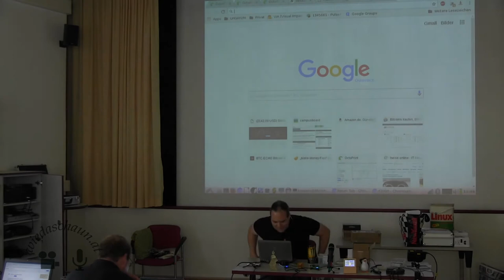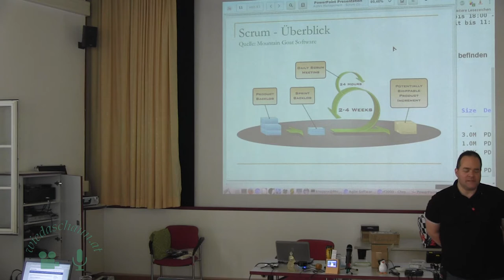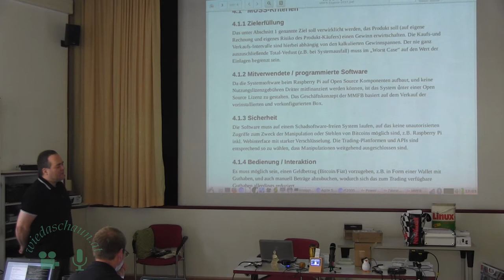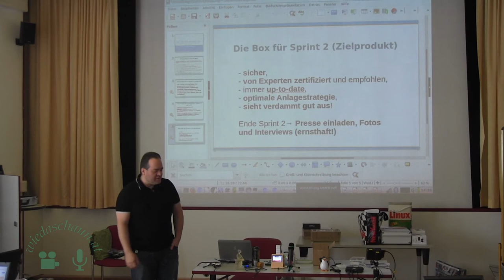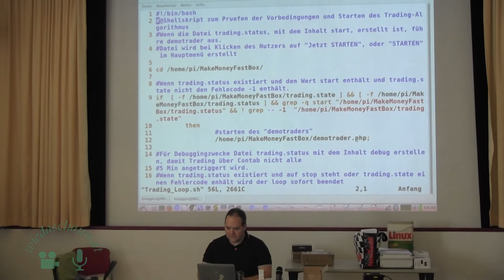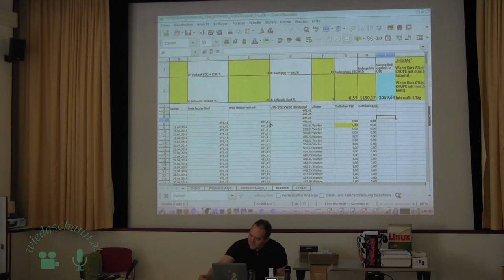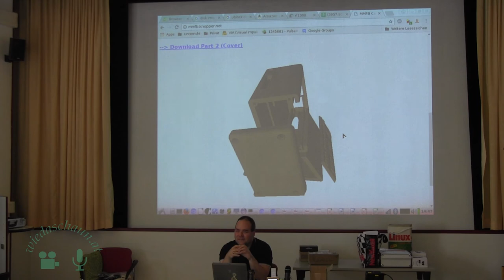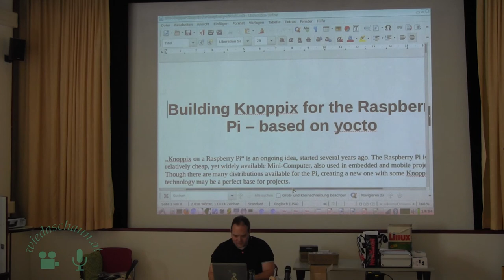Make Money Fast Box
Vortragender: Klaus Knopper

Ist ein Mini-Computer (Raspberry Pi 3 mit Touchscreen und Gehäuse), der sowohl als Bitcoin-Geldbörse fungiert, als auch zum Onlinehandel mit
Bitcoins und Euros dient. Der Handel findet auf der Börsenplattform statt.
Reich werden mit (halb-) automatischem Handeln an einer Bitcoin-Börse mit Raspberry Pi. Projekt der HS Kaiserslautern im Master-Kurs "Agile Software-Entwicklung"